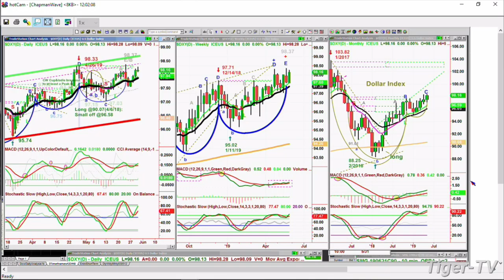May 30th, Noon ET Market Update with Basil Chapman on TFNN